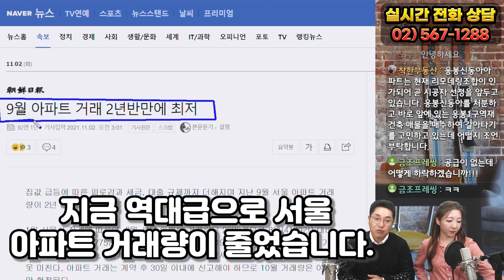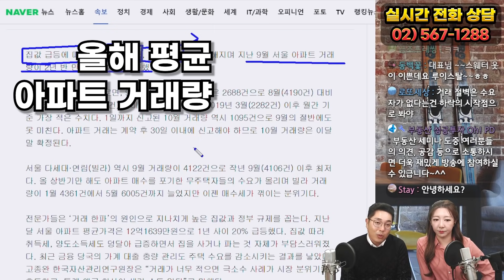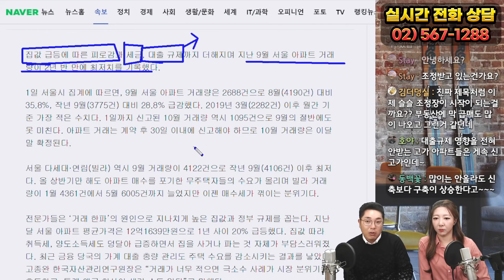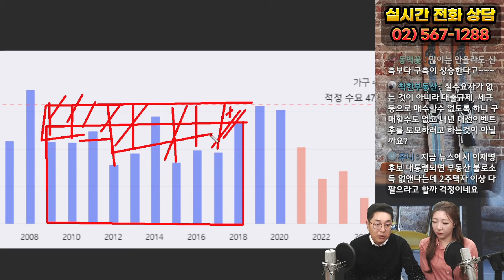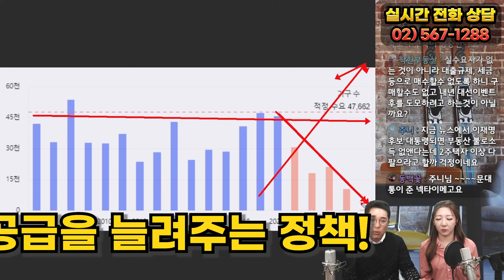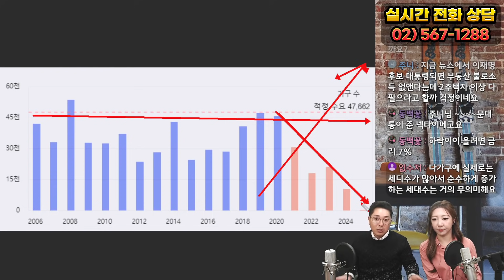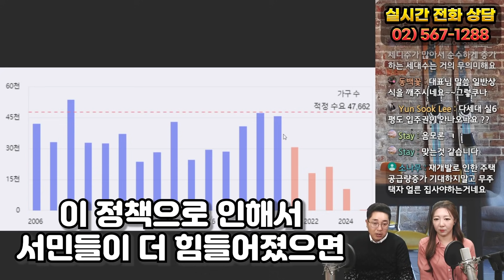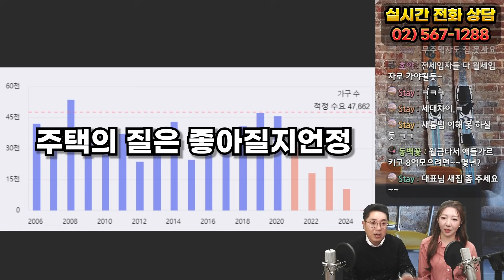서울 아파트 역대급 거래절벽! 이제 조정(하락)인가? [온라인 세미나 / 정창래]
※ 2021년 9월 아파트 거래 2년 반만에 최저치 기록, 폭락장 시작?
※ 아파트 가구 적정 수요에 따른 입주물량(공급) 비교
※ 세대 수가 늘어나지 않는 재개발로 집값 잡기는 어려워

● Youtube Live
▷ 온라인 부동산 세미나&상담 라이브 : 매주 화요일 목요일 오후 6시

▷ 성공투자 부동산 재테크 : 매주 수요일 오후 5시 ~ 6시